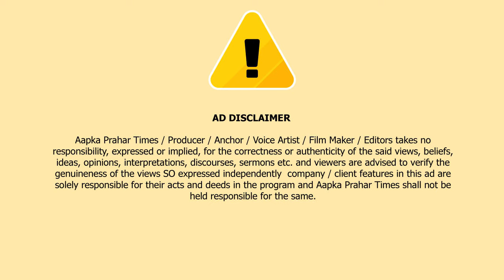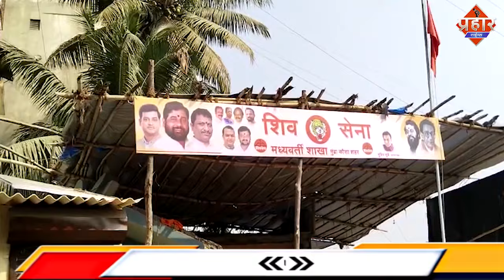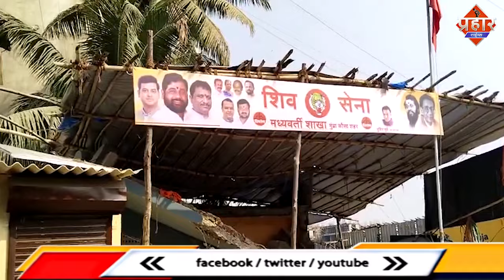उद्धव गुट कार्यकर्ताओं ने विरोध कियूं नही किया || Islamuddin Khan || Aapka Prahar Times